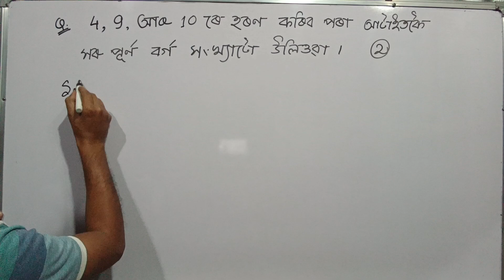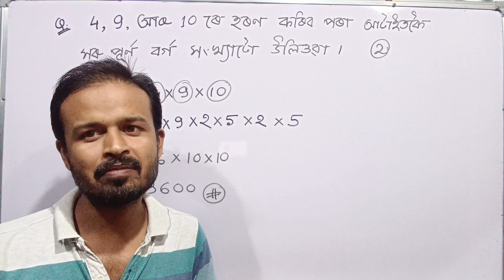💥 Class 10 💥 General Mathematics 💥 Most important Questions I SEBA BOARD I Matric Exam 2025 I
দশম মান
সাধাৰণ গণিত
Assamese Medium
Revision
পুণৰালোচনা